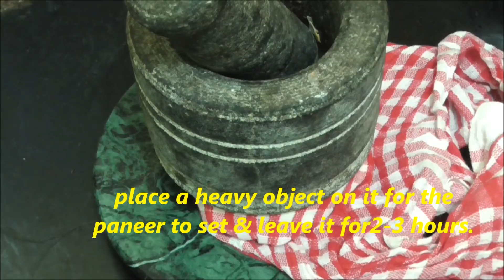రుచికరమైన పనీర్ సులభంగా ఇంట్లోనే తయారు చేసుకోవచ్చు/ HOME MADE PANEER //How to make paneer at home